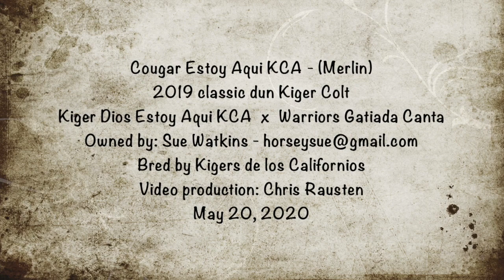Cougar Estoy Aqui KCA (Merlin)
2019 Classic Dun Kiger Colt
Dios Estoy Aqui KCA x Warriors Gatiada Canta
Bred by Kigers De Los Californios